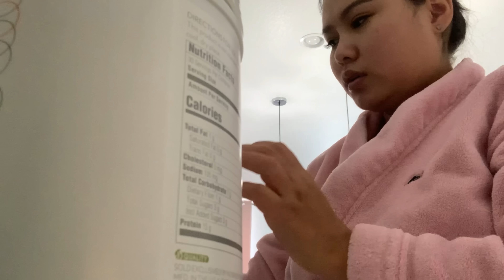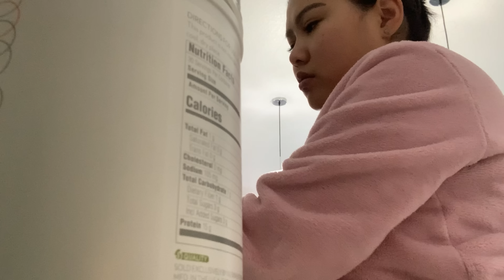TR90 -3 dahi udur. Daily Vlog🤩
Zahialhiig husvel deerh linkeer. 20-30% discounttai😍